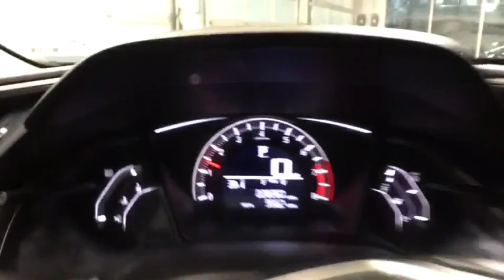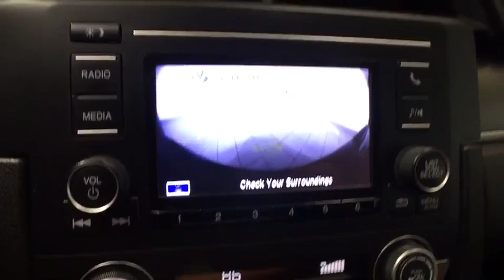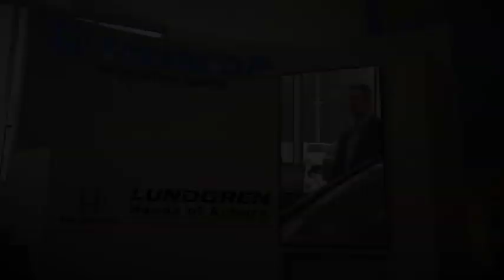2016 Honda Civic Auburn, Worcester, Putnam, Westborough, Shrewsbury, MA U40533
Crystal Black Pearl U 2016 Honda Civic available in Aubrun, Massachusetts at Lundgren Honda Auburn. Servicing the Worcester, Putnam, Westborough, Shrewsbury, MA area.

CARFAX One-Owner. Clean CARFAX. Odometer is 2056 miles below market average! Crystal Black Pearl 2016 Honda Civic LX FWD CVT 2.0L I4 DOHC 16V i-VTEC ***Just Serviced***, ***Mounted and Balanced 3 Brand New Tires***, *** 1 Owner Clean Car Fax***, *** Originally Sold from Lundgren Honda of Auburn and regularly serviced here!***, Black, Air Conditioning, Exterior Parking Camera Rear, Radio: 160-Watt AM/FM Audio System, Remote keyless entry.brbrRecent Arrival! 31/41 City/Highway MPGbrbrAwards:br * 2016 IIHS Top Safety Pick+ (When equipped with honda sensing) * NACTOY 2016 North American Car of the Year * 2016 KBB.com Brand Image Awardsbr2016 Kelley Blue Book Brand Image Awards are based on the Brand Watch(tm) study from Kelley Blue Book Market Intelligence. Award calculated among non-luxury shoppers.  *The Lundgren Advantage Experience it! Lundgren Honda of Auburn is a Family owned and operated business since 1964. * Our philosophy is to use market based pricing. * We like to make sure our customers get all the information they need to make an informed buying decision. *You will also receive a Coupon Book filled with over $824.00 dollars' worth of savings to our Service Department, Parts Department. Lundgren Honda of Auburn Experience it!